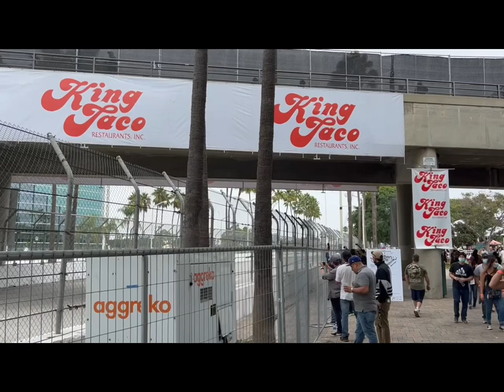One of the MOST prestigious races held in LONG BEACH annually | INDYCAR Long Beach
Indycar 2021. One of the MOST prestigious races held in LONG BEACH annually. The Toyota Grand Prix of Long Beach is an IndyCar Series race held annually on the streets of Long Beach, California. It is considered one of the most prestigious races in American open-wheel racing and has been a staple of the IndyCar calendar since its inception in 1984. The race is held on a temporary street circuit that winds through the city's downtown area and along the coast, providing a unique and challenging layout for drivers. The event features not only the main IndyCar race, but also supporting events such as Indy Lights and the Pirelli GT4 America series, as well as a variety of off-track activities and entertainment for fans. With its iconic location, high-speed racing, and festive atmosphere, the Toyota Grand Prix of Long Beach is a must-see event for any motorsports fan.

*We hope you enjoy this video. We look forward to creating more videos for you all.